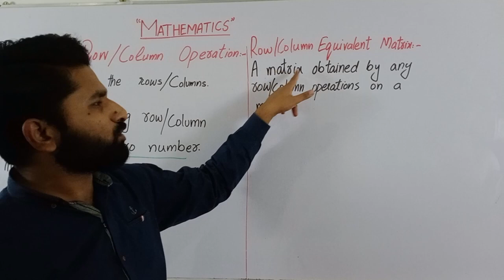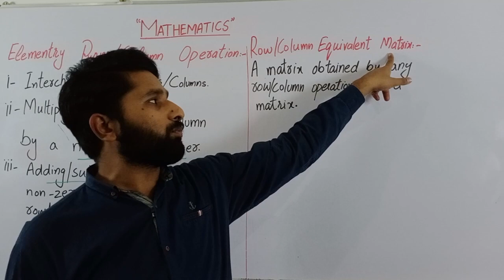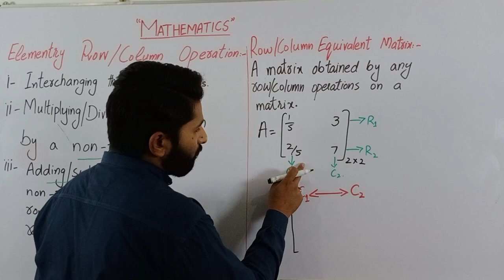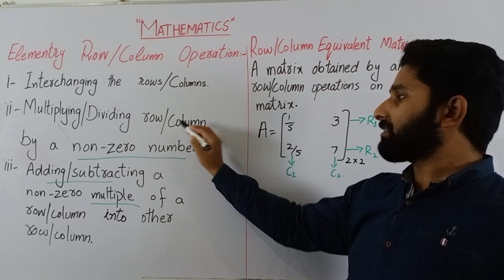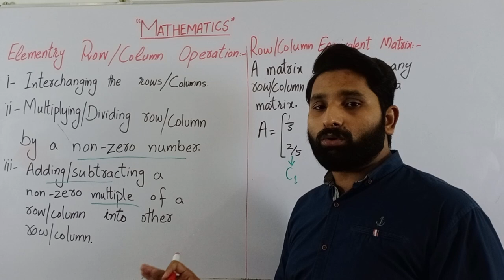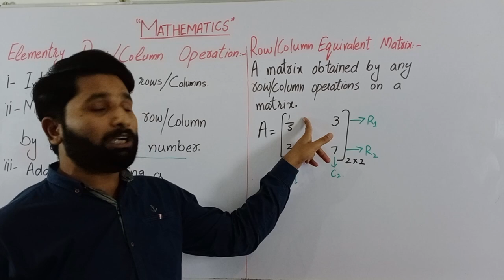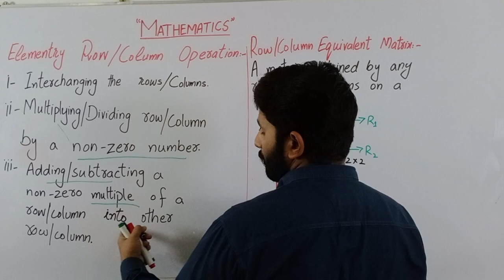Elementary Row/Column Opeations in Urdu/Hindi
Video Description:
In linear algebra, rows and column operations refer to the manipulation of rows and columns of a matrix in order to solve systems of linear equations or to obtain useful information about the matrix itself.

In this video, we'll explore the different types of rows and column operations, including swapping, scaling, and adding rows and columns, and how they can be used to simplify and solve systems of equations. We'll also discuss the importance of row echelon form and reduced row echelon form in matrix operations and how to use these forms to find solutions to linear equations.

Whether you're a student learning linear algebra for the first time or a professional looking to brush up on your skills, this video will provide a clear and concise explanation of rows and column operations and how they can be used to simplify matrix operations and solve systems of linear equations. So, sit back, relax, and get ready to learn about one of the fundamental concepts in linear algebra!